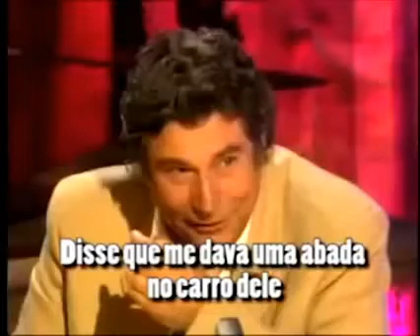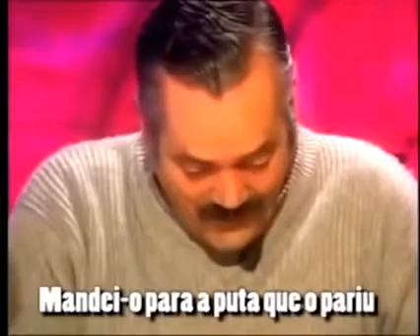o FUMO fica para traz eu ando é para a FRENTE